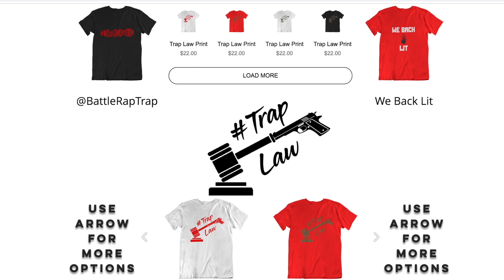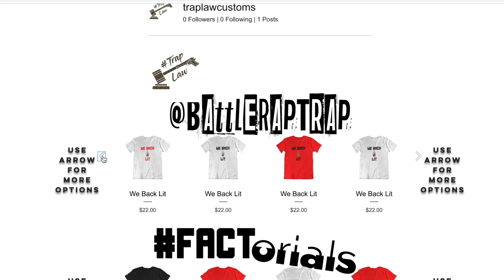SWAMP & BAD NEWZ FACE OFF BEFORE BATTLE | BATTLE RAP TRAP